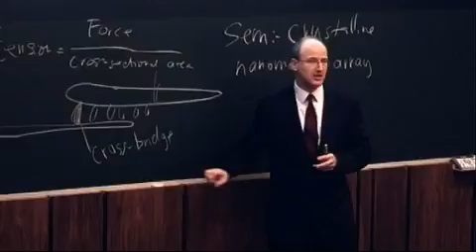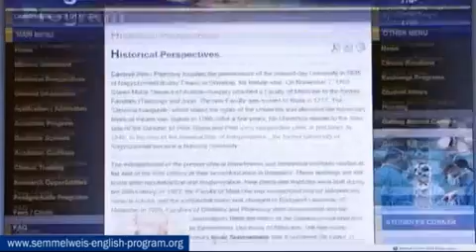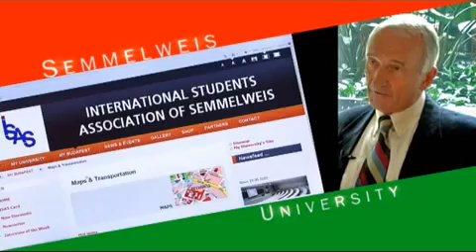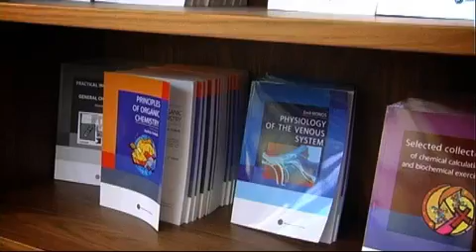Semmelweis University - Estudios medicina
Si deseas estudiar en una gran capital, en una de las universidades europeas de medicina mas grande de europa, donde mas de un tercio de los estudiantes proceden de múltiples paises, es la universidad de Semmelweis el lugar adecuado para tí.

UNIVERSIDAD DE SEMMELWEIS CAMPUS MÈDICO Semmelweis tiene un campus universitario muy amplio. Los departamentos medicos y la universidad clinica ocupan la parte norte de la zona Pest de la capital. Con mas de 250.000 libros, Semmelweis posee una de las colecciones medico- biologicas mejor dotadas de Hungria. Al mismo tiempo el mayor número de publicaciones médicas en Hungria proceden de esta universidad.